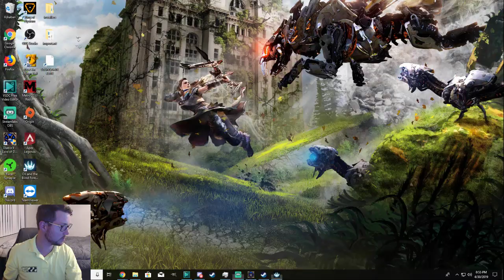Lets Play Ori And The Blind Forest Part Eleven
Hello Everyone!
This is my playthrough of Ori and the Blind Forest. This is a BLIND playthrough.